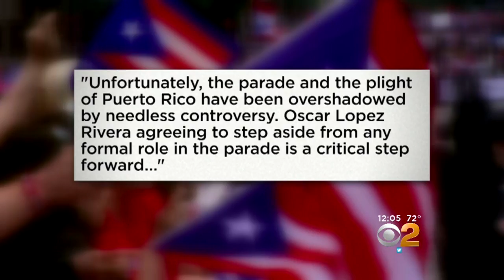Oscar Lopez Rivera Decline Parade Honor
Following a controversy about his being honored by the Puerto Rican Day Parade, Oscar Lopez Rivera has stepped down from his position as an honoree.